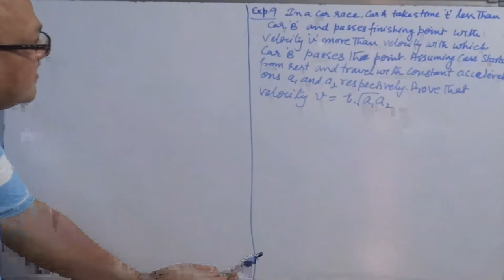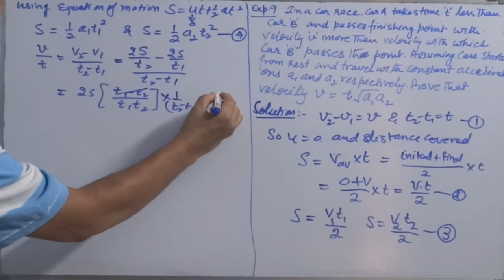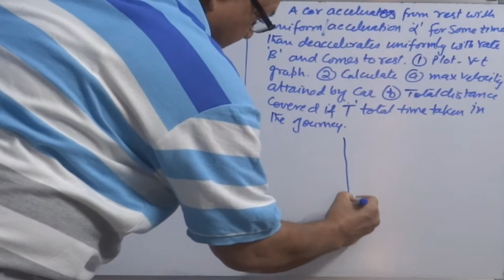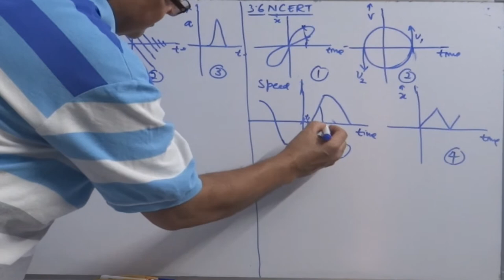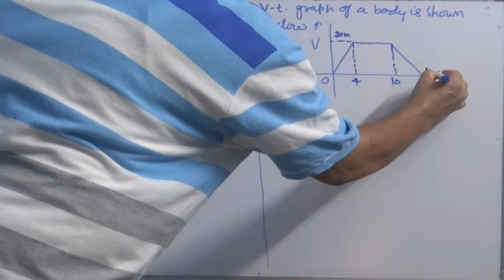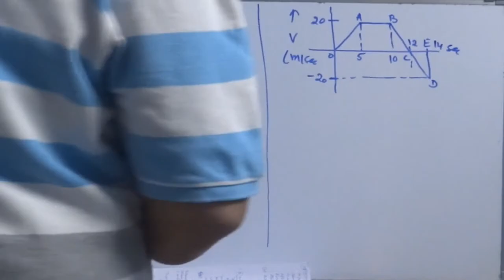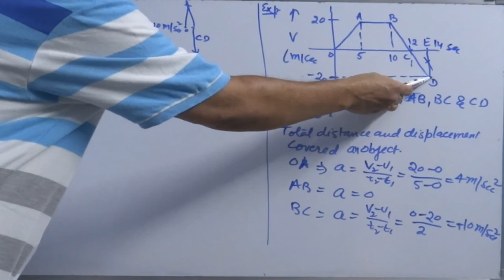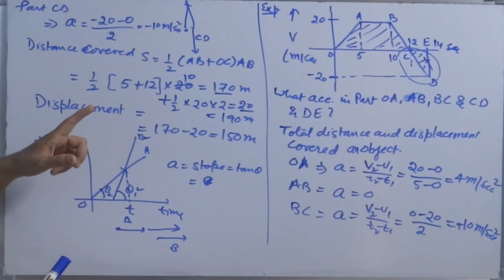5. Numerical Exercise 2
Brief: This video gives a detailed overview of the numerical based on  equations of motion. distance traveled by a body in nth second, distance time graph, velocity- time graph and conceptual questions of graphs.